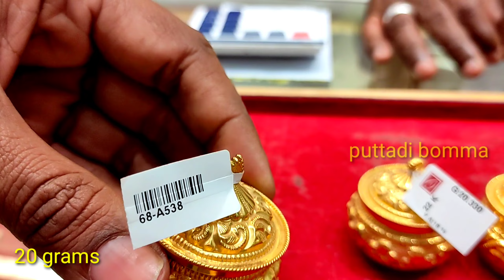Gold Kunkuma Box | Kumkuma Chimil | Gold gift item | Traditional Latest Gold box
Gold Kunkuma Barina
Kumkum Barina Designs in Gold
Kumkum Barina Designs in Silver
Kumkum Barina fashion
Gold Pooja items
kumkum box collections latest designs
Latest pure gold Kumkum boxes designs
Return Gift Items For All Occations
kumkum dabbi / dabba
Kumkuma Chimil
Gold Kumkum Box | Gold Puja Items with Price| Gold Kumkum Box
kumkuma barina
Kumkuma Chimil / Kumkum Barina, Gold Copy
Latest gold kumkum dabba// Latest kumkum box collection
New Kumkuma Cheppu Collections ll Latest Kumkuma chimizh Collections New Brides Collections
Kumkum Bharani - Kunguma Chimil